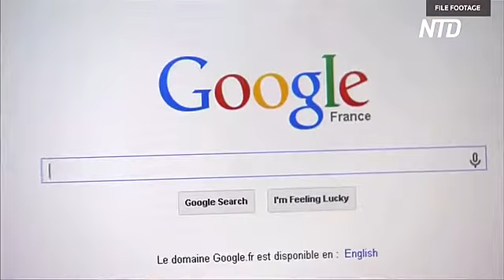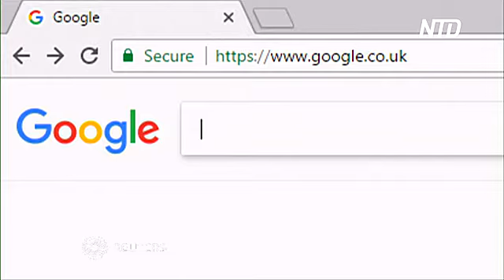За что Франция оштрафовала Google